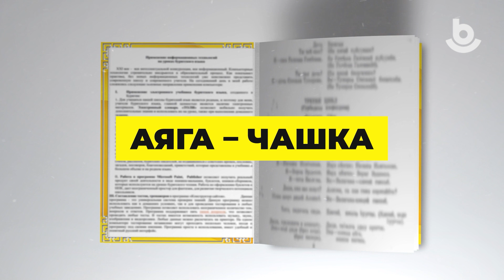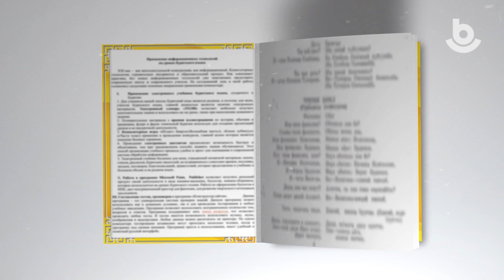Толи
«Толи» гэһэн нэрэ гаршагтамнай үдэрһөө үдэртэ үргэнөөр хэрэглэгдэжэ байдаг буряад үгэнүүд. Суг хамта үгынгөө һан баяжуулая.

Самые популярные и простые слова из нашей лексики в постоянной рубрике «Толи». Знакомимся с новыми словами вместе.